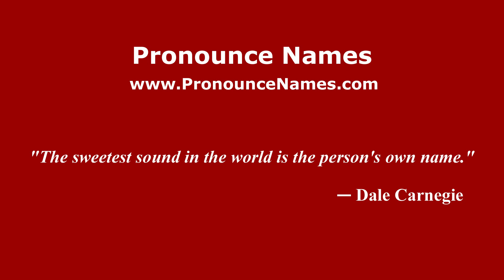How do you say Bertandok in Malaysia (Malay)? - PronounceNames.com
How do you pronounce Bertandok in Malaysia? For more information about Bertandok, such as gender, origin, etc.,